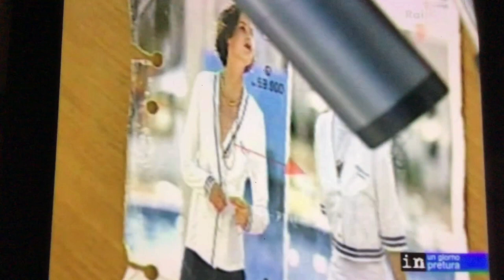Delitto via Poma. Nicola Cavaliere, Antonio Del Greco, Giuseppa De Luca, Anna Petrillo.Parte 2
Testimonianze al processo per il delitto di via Poma.
Famiglia e amici di Simonetta Cesaroni, Nicola Cavaliere, Antonio Del Greco, Giuseppa De Luca, Anna Petrillo, Carella Prada, Polizia.